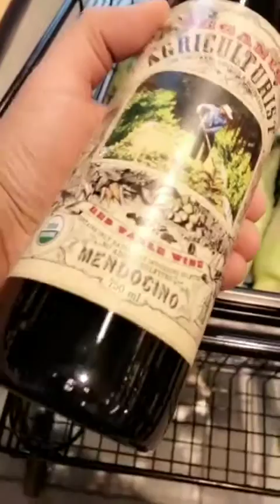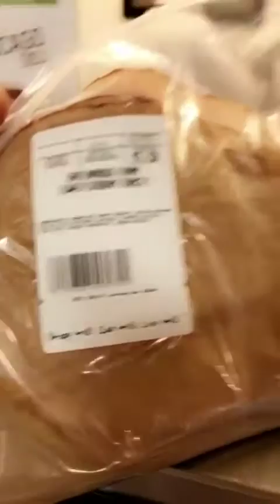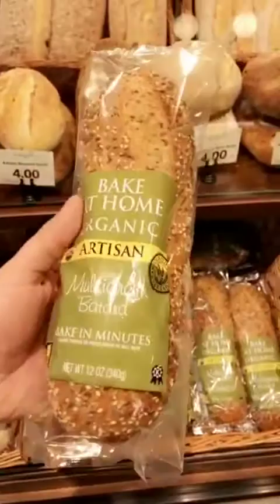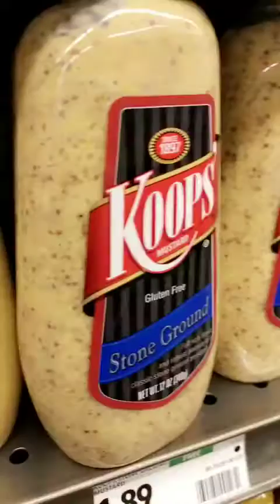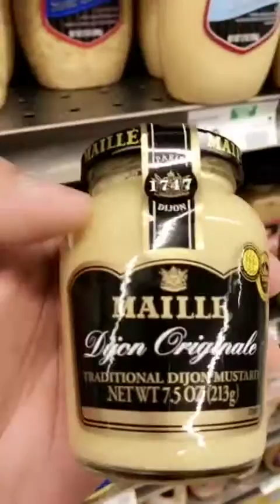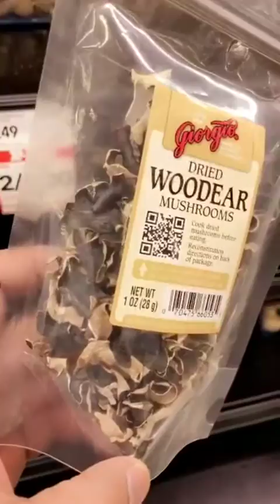١٢ يجب ان نشتريها عضوية الزراعة (الدرزن القذرة)